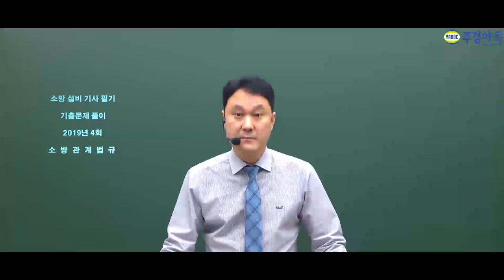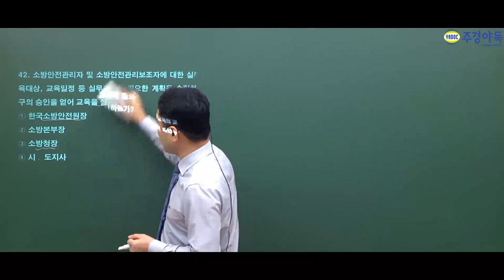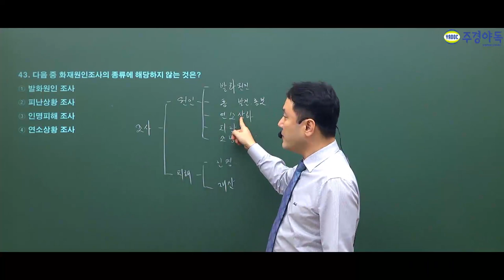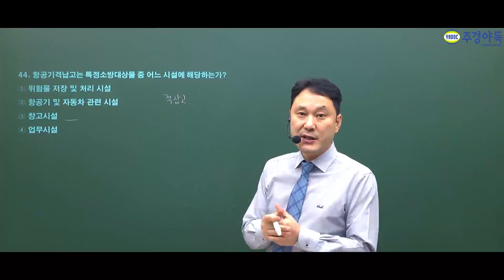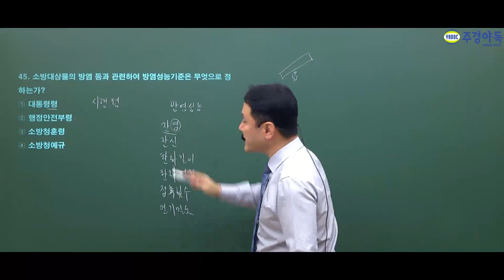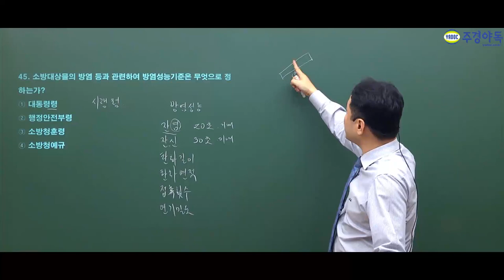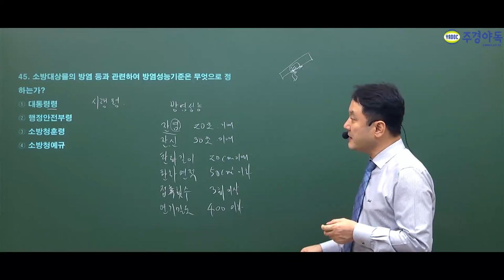소방설비기사 전기 2019년 4회 최신기출문제풀이 '소방법규'편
여러분들도 같이 풀어봐요!

*1~3부 중 1부 영상입니다.